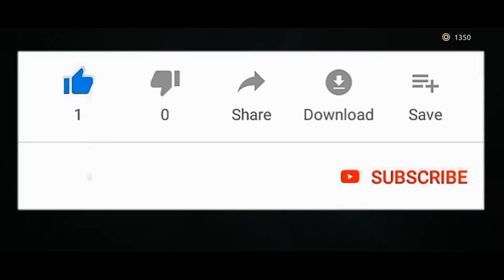Shadow Fight Arena - Gameplay Walkthrough Part 26 - SARGE Vs LING (iOS, Android)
Shadow Fight Arena - Gameplay Walkthrough Part 26 -  SARGE Vs LING (iOS, Android) No Commentary.

In Shadow Fight Arena, you create a dream team of 3 fighters to defeat the opponent’s team.
All heroes have unique upgradeable abilities that interact with each other and can be leveled up.
Choose the right fighter to counteract the enemy’s tactic and win the battle!
Control your hero like in classical fighting and get a console-level battle experience on your mobile device.
Discover the famous Shadow Fight series of games that have been downloaded more than 500 million times.

- Online PvP battles with friends
- Legendary Shadow Fight heroes in your team: Itu, Marcus, June, Kibo, and others
- Awesome NEW heroes to unlock
- Great choice of abilities and talents
- Cool fighting combos
- Competition for rating and higher arenas